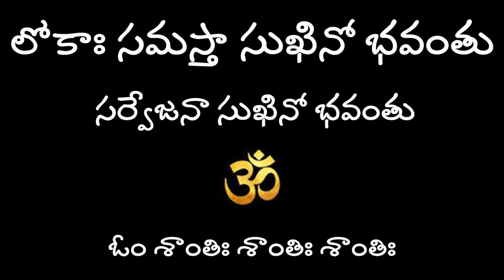విష్ణుసహస్రనామం అతి సులభంగా #10| Learn Vishnu Sahasranamam with Lalitha & Hema Nanduri |Rojukoslokam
Learn Sri Vishnu Sahasranamam with Lalitha Nanduri and Hema Nanduri Part-10
మీ కోసం.. మా, ఈ ప్రయత్నం